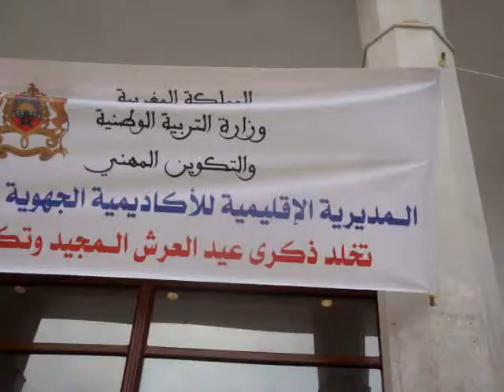جانب من الحفل بمناسة نهاية السنة الدراسية2017..2016بالناظورNADORيوليوز2017